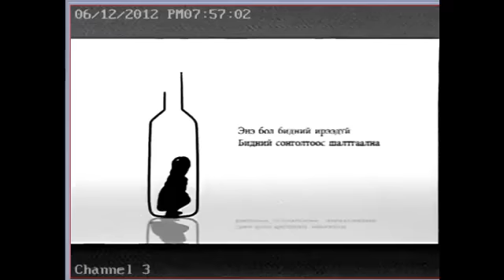МонФрэш Групп-Архи биш сүү өргөж амьдарцгаая.mp4